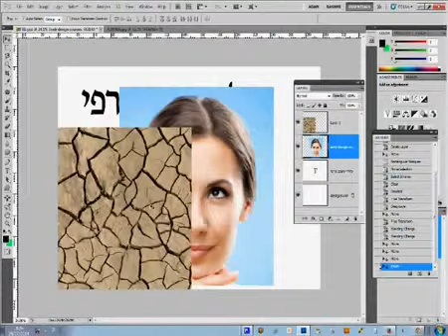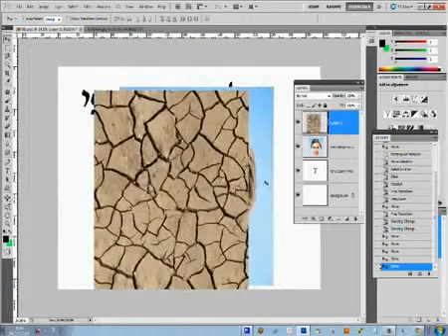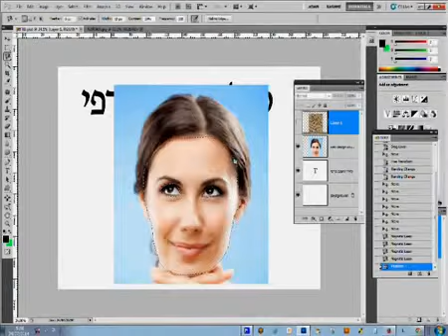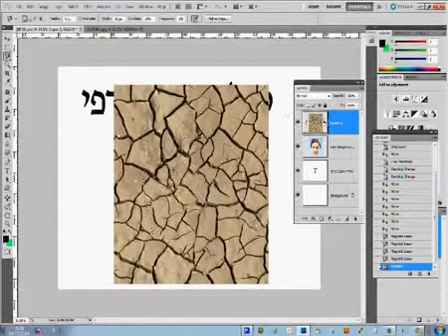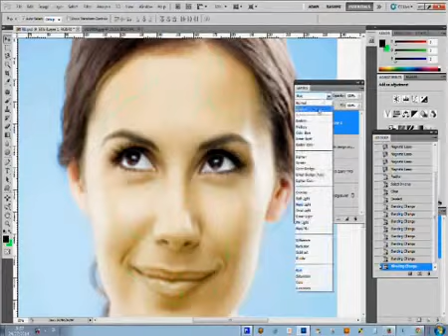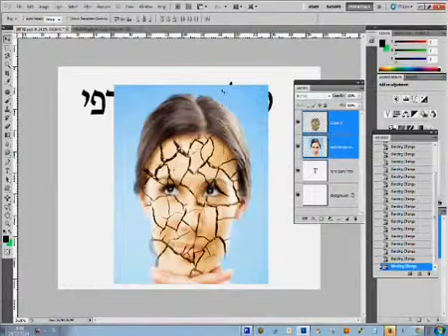תוכנה לעיצוב אלבום דיגיטלי, אלבומים להורדה ישירה, יצירת אלבום דיגיטלי,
תוכנה לעיצוב אלבום דיגיטלי,
אלבומים להורדה ישירה,
יצירת אלבום דיגיטלי,